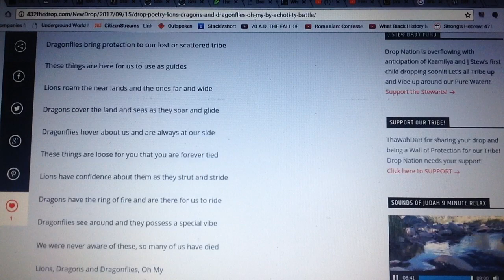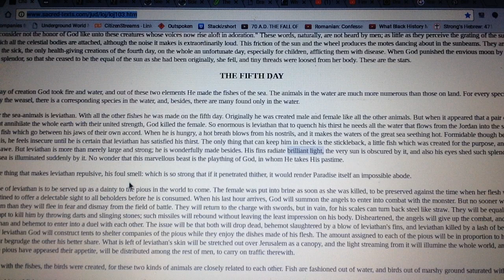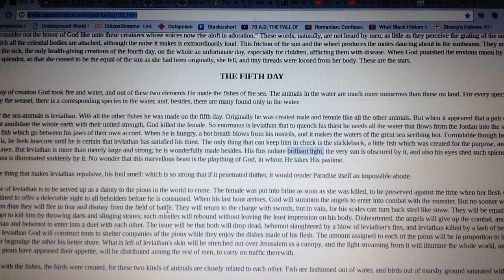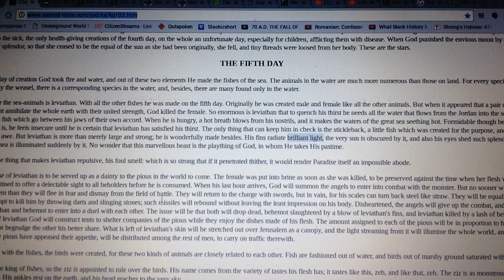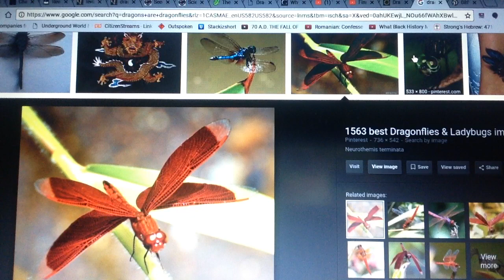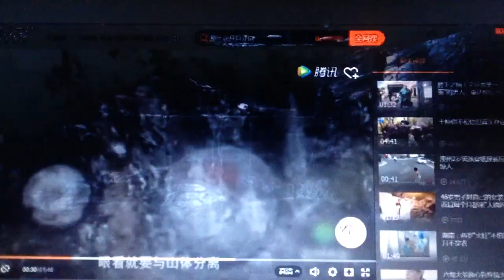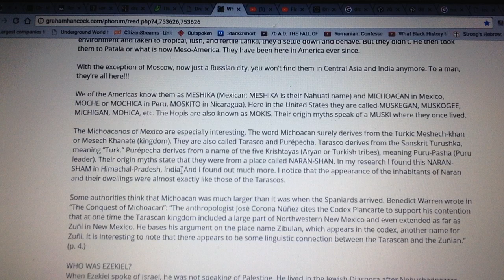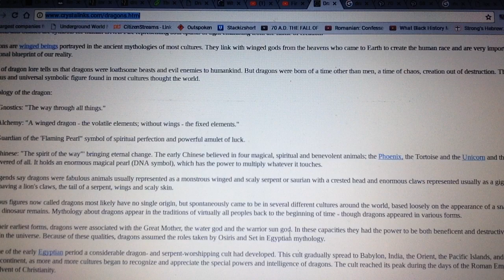kingdrop 2017 | The First Things Created | Your Dragons Are Now Dragonflies | pt. 2